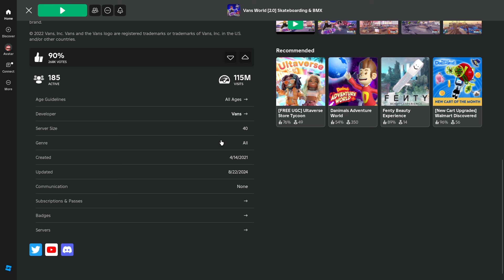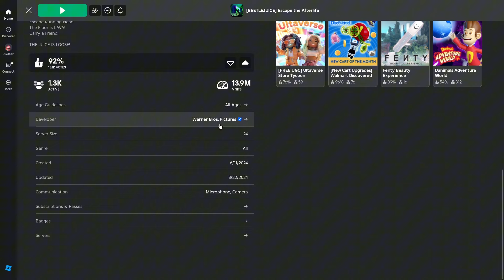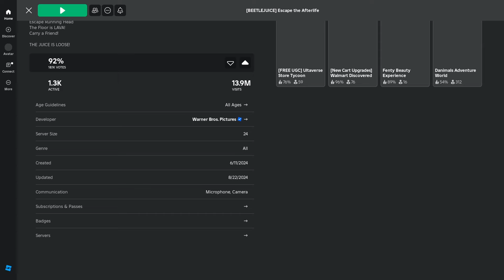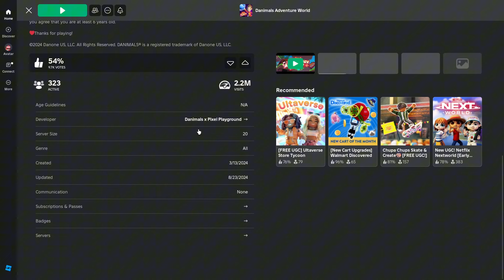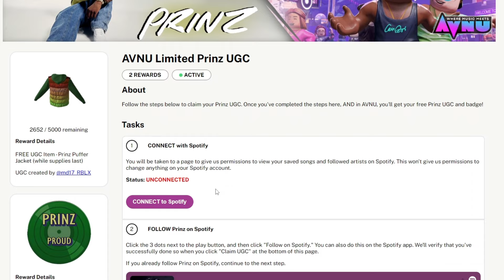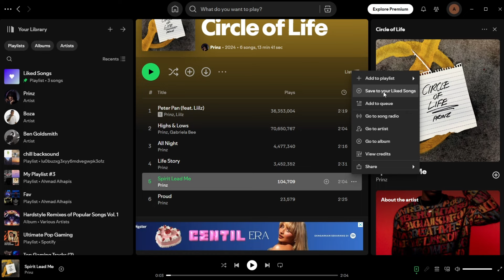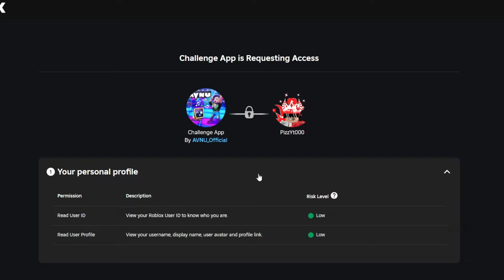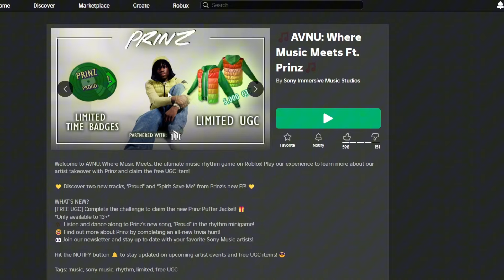MENADAPATKAN 4 ITEM GRATIS LIMITED ROBLOX GAMPANG BANGET - ROBLOX